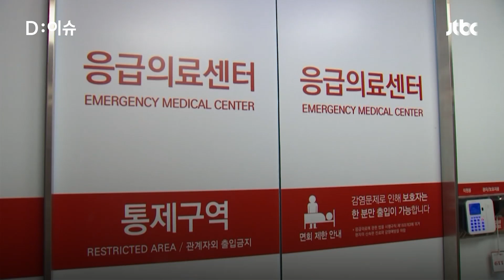연휴 때 아프면… 여기로 알아보세요｜D:이슈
보건복지부는 설 연휴 간 국민의 의료이용 불편을 최소화하고, 의료공백 없는 안전한 명절을 위하여 설 연휴(1월 21~24일) 기간에 문을 여는 병‧의원과 약국, 그리고 선별진료소 및 임시선별검사소의 정보를 제공한다고 밝혔습니다.